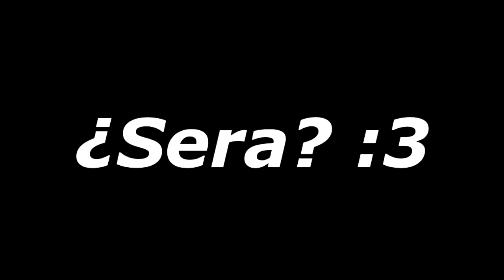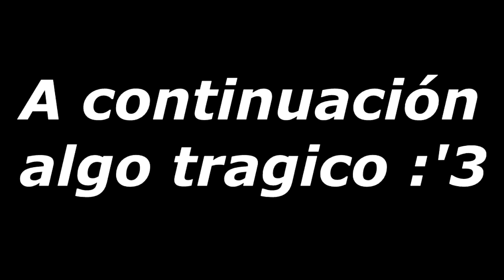Cody Rhodes vs Seth Rollins Gameplay Mod 2k22 (en SvR 2011)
En esta ocasión les traigo un Gameplay de SmackDown vs Raw 2011 con mods de WWE 2k22
espero que lo disfruten y disculpen por la calidad de mi camara

¿Trabajas para WWE? ¡No ocupamos sus imágenes ilegalmente! Aplicamos el derecho a la información. Please, read this: ⒸAll WWE programming, talent names, images, likenesses, slogans, wrestling moves, trademarks, logos and copyrights are the exclusive property of WWE, Inc. and its subsidiaries.